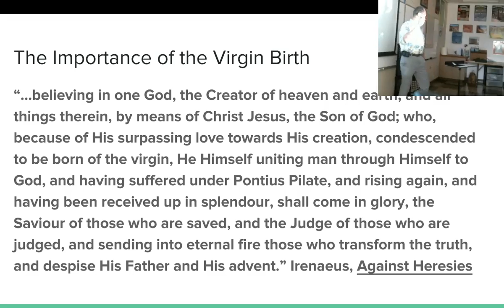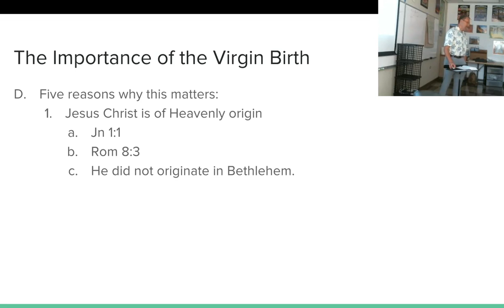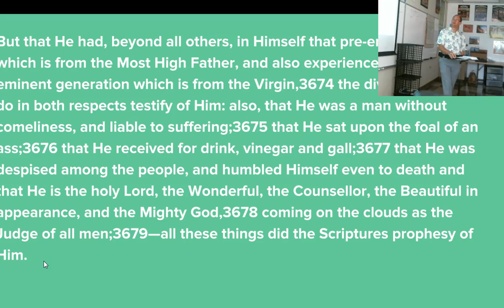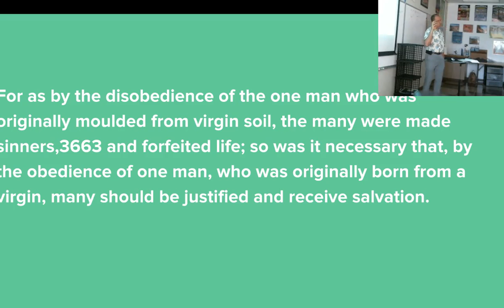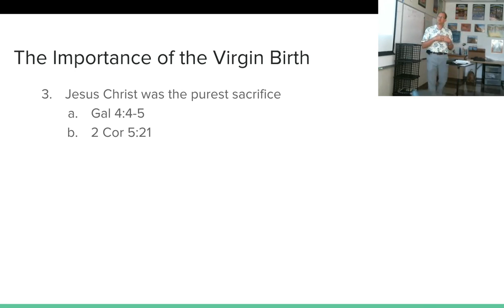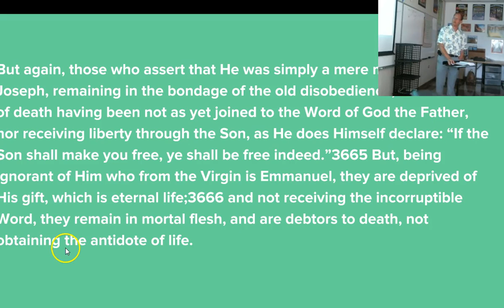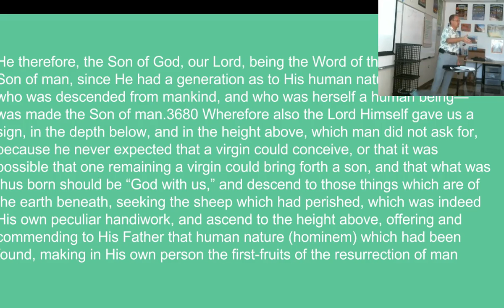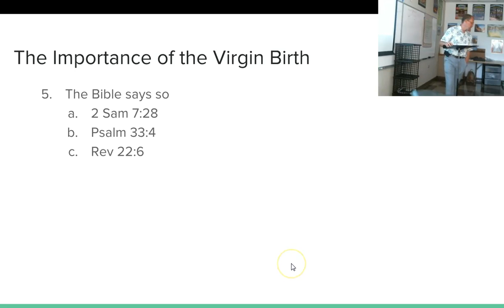The Importance of the Virgin Birth, Irenaeus, Against Heresies CCCS Church History 2 #5